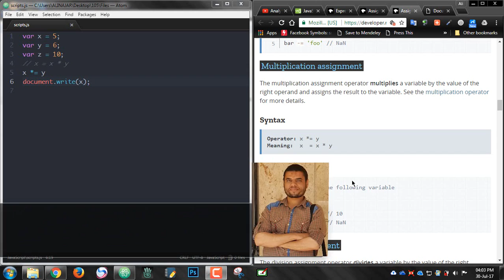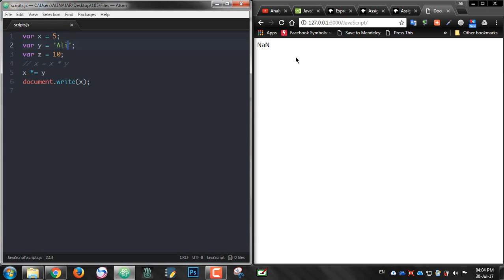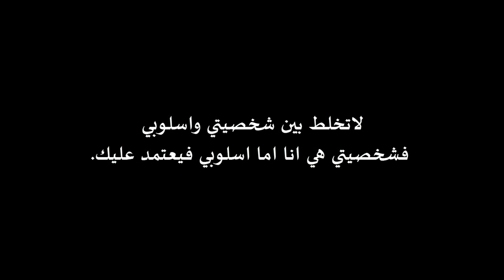#87: Multiplication assignment Operator